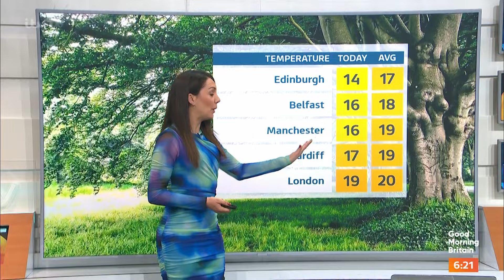Laura Tobin - GMB Weather 07Jun2024